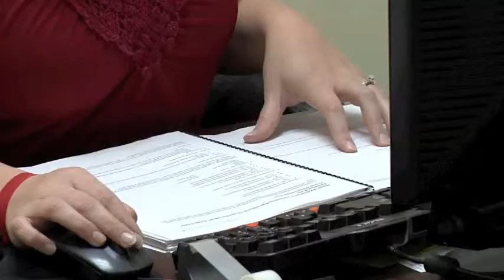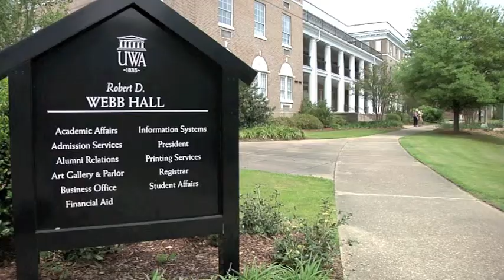UWA Online Programs Testimonial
1 Shelby and Dylan Testimonials